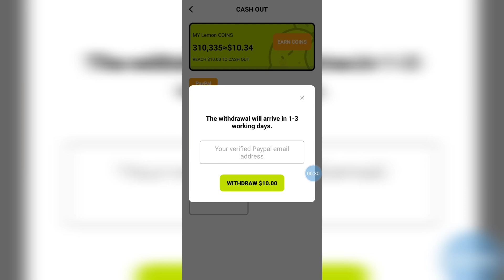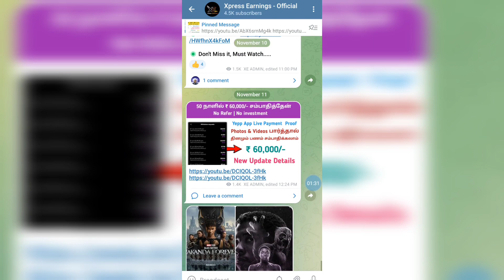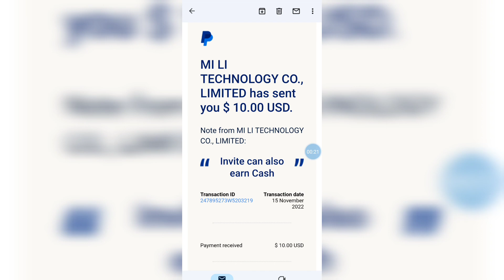💠 Lemon Reading App Live Withdrawal Video | Without investment | instant Payment | Xpress Earnings